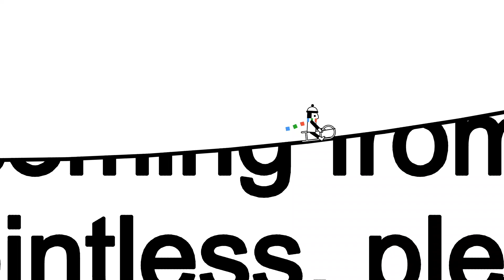Line Rider - To See the Next Part of the Dream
made mostly out of other tracks & some svgs. originality is overrated anyways. also very rushed in like 2 days or smth and ive been pretty busy/active with other stuff both those days too. i had a similar idea for another song but just never got around to doing it

"Only complaints about those feelings are left in this album, and there is no such thing as overcoming them. I can't give you a sweet word of consolation. I can't say 'It's gonna be okay someday'.
I just hope there will be more active losers like me in the world."
- Parannoul